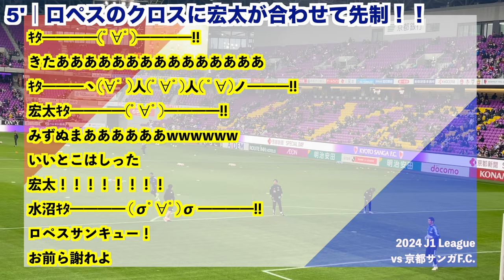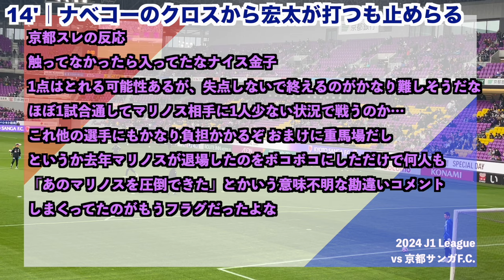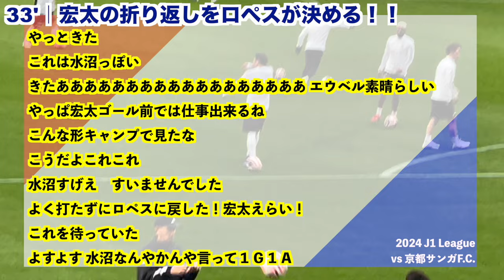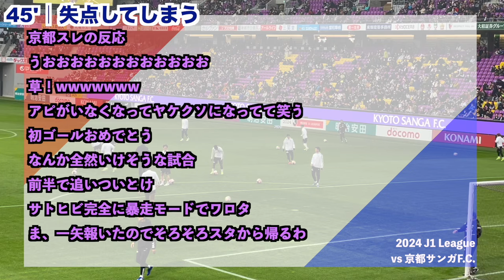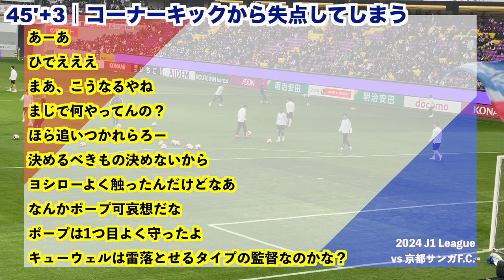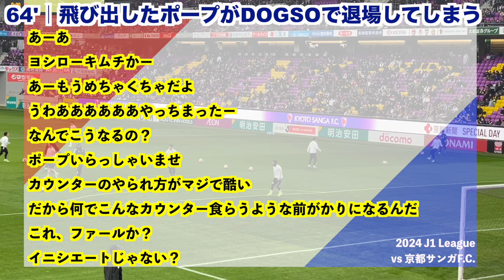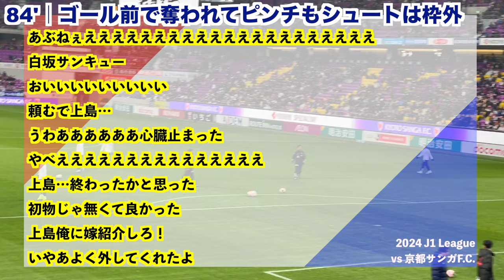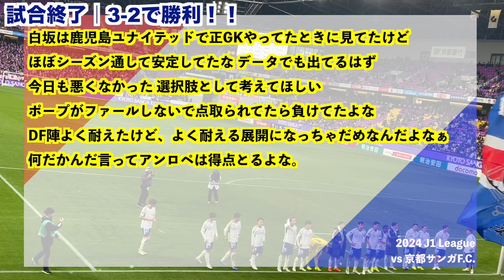横浜F・マリノス 実況 まとめ｜vs 京都サンガF.C. 2024年J1League 第4節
2024/3/17 2024 J1 League 第4節
横浜F・マリノス vs 京都サンガF.C.
5ちゃんねるの実況スレのまとめです

【スタジアム】
サンガスタジアム by KYOCERA

【スコア】
3-2

【得点者】
前半5分【横浜】水沼　宏太
前半33分【横浜】アンデルソン　ロペス
前半45分【京都】佐藤　響
前半48分【京都】川﨑　颯太
後半7分【横浜】アンデルソン　ロペス

【メンバー】
GK 1 ポープ　ウィリアム
DF 27 松原　健
DF 15 上島　拓巳
DF 5 エドゥアルド
DF 2 永戸　勝也 67'
MF 6 渡辺　皓太
MF 8 喜田　拓也 88'
MF 14 植中　朝日 56'
FW 18 水沼　宏太 67'
FW 10 アンデルソン　ロペス
FW 7 エウベル 88’

ベンチ入り
GK 31 白坂　楓馬 67'
DF 16 加藤　蓮 88'
DF 39 渡邊　泰基 67'
MF 20 天野　純
MF 28 山根　陸 88'
MF 29 ナム　テヒ
FW 23 宮市　亮 56’

【元スレ・実況ch-サッカーch】

◆◇◆　横浜F・マリノス　実況   ◆◇◆

◆◇◆　横浜F・マリノス　実況   ◆◇◆ ★3

京都サンガFC実況